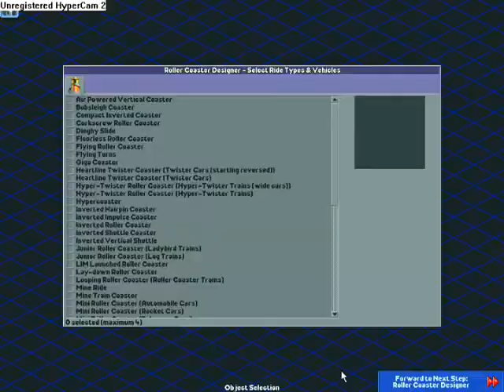How to create a Twister RCT2 Rollercoaster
With some annotation, burritos, and  how-to, yes! you too can be making pro roller coasters in no time~! Yes thats right! you can be a pro in no time! just follow some pointers in the video and you too, can be the ultimate park builder!

Expect more tutorials coming soon!

Music: Godzilla Music Mash-up (created by my dad, not warthog studios)
DO NOT ASK FOR IT, THERE IS NO DOWNLOAD!